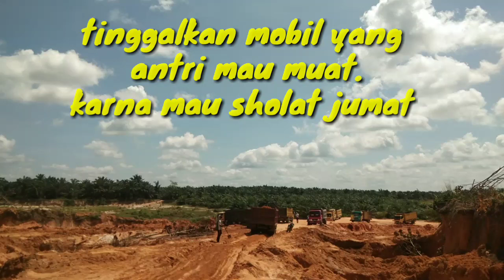project work slogan, prioritize worship and work safety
Utamakan ibadah dan keselamatan kerja,,uang bisa di cari dan bisa habis,tapi ibadah adlah untuk tabungan di akhirat,